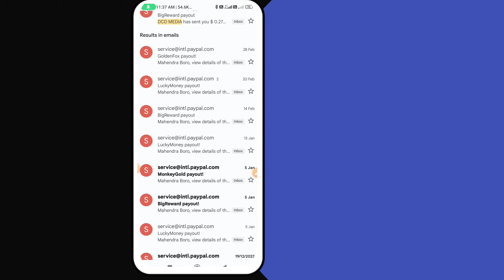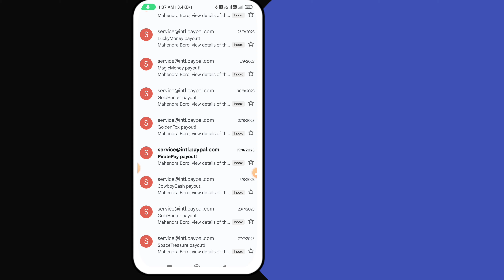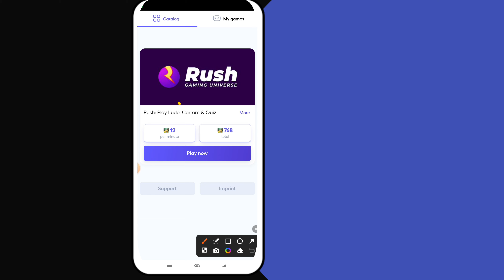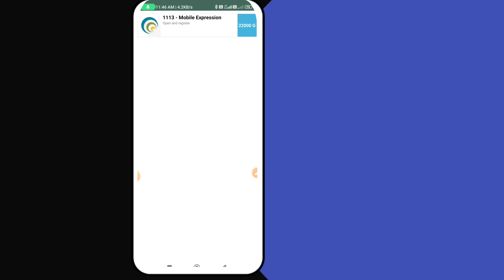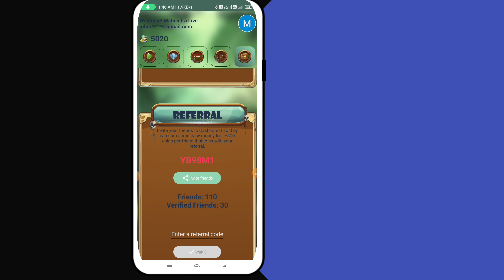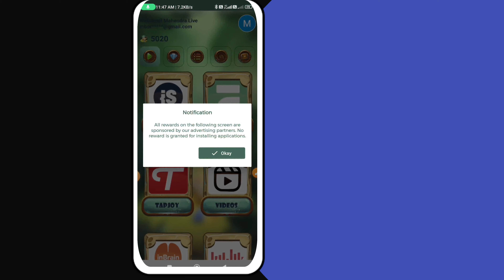Count Masters Game॥Earn Paypal Money By Playing Games 2024॥Paypal Money Earning Games॥Legit Games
Count Masters Game॥Earn Paypal Money By Playing Games 2024॥Paypal Money Earning Games 2024॥Legit Game

Invite Code-YB98M1

☑Video Credit▶Dcd Media)-

☑Video Quarries~~~
Count Masters Game
Count Masters Game Review
Count Masters